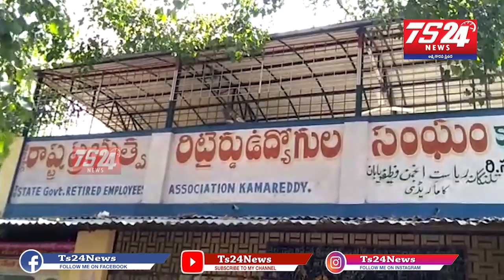కామారెడ్డి జిల్లా కేంద్రములోని తెలంగాణ రాష్ట్ర విశ్రాంతి భవనములో T యాప్ అవగాహన కార్యక్రమం